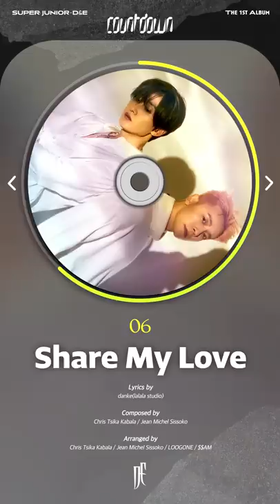SUPER JUNIOR-D&E The 1st Album [COUNTDOWN] Highlight Medley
SUPER JUNIOR-D&E's 1st Album "COUNTDOWN" is out!